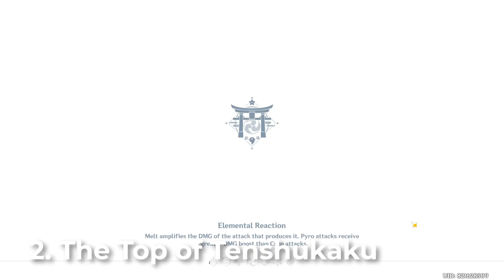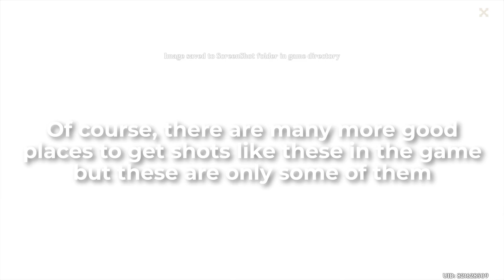5 Best Cinematic Photography Places In Genshin Impact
And there you have it. 5 best places to get cinematic shots in Genshin Impact. I've been wanting to make this video for a little while now and finally it's done

Let me know if you want more of these in the comments